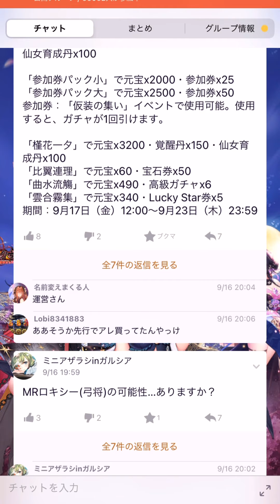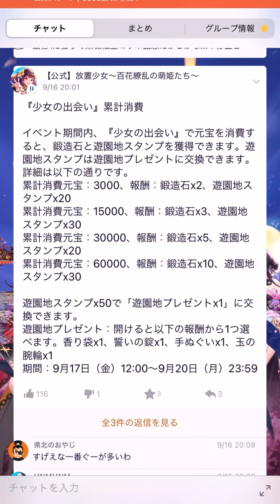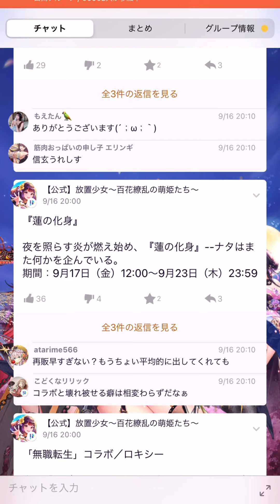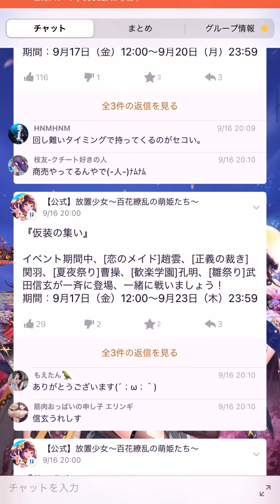【放置少女】強キャラ来すぎ 9月17日 更新情報まとめ ロキシー ナタ